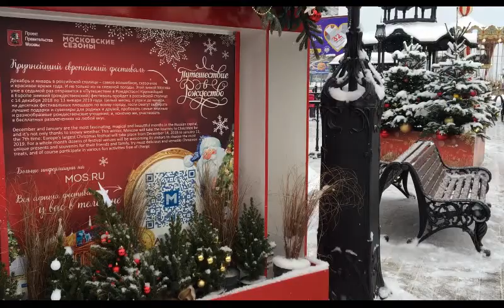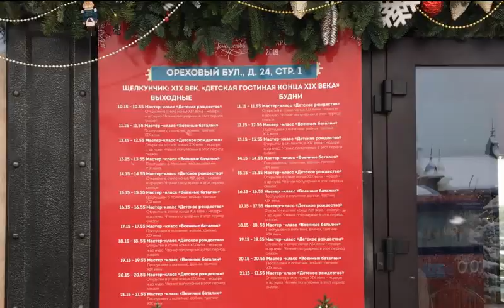2 UAO yarmarka